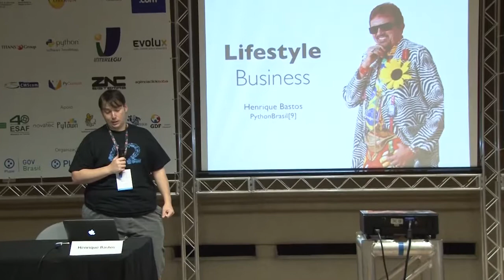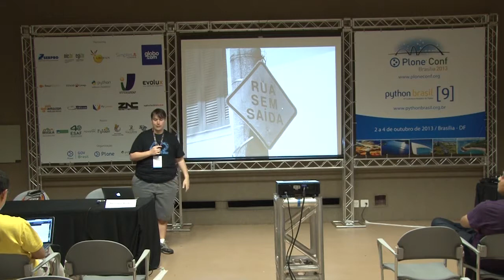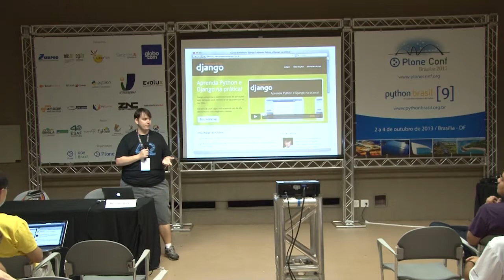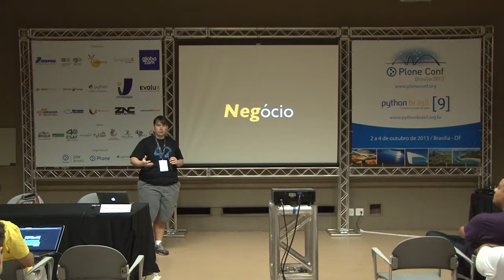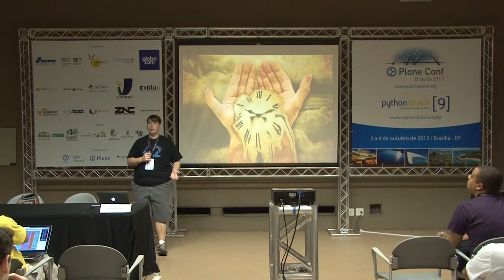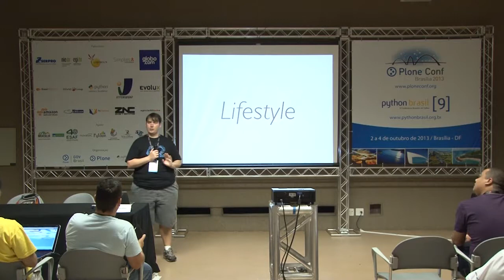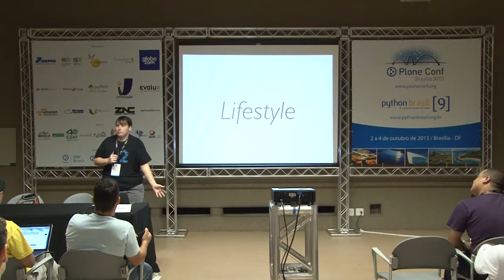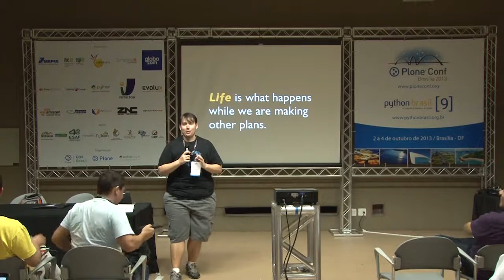Lifestyle Business e o Ecossistema Python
Talk by Henrique Bastos at Plone Conference 2013 and PythonBrasil[9] - Brasília / Brasil